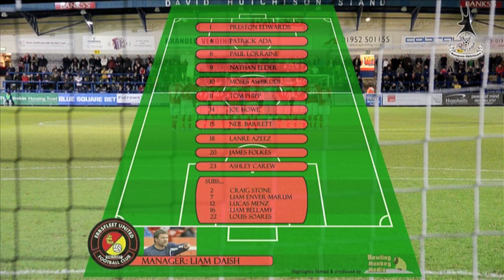AFC Telford United Vs Ebbsfleet United 06/11/2012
Watch highlights from the BSB Conference Premier League match between AFC Telford United Vs Ebbsfleet United played at the New Bucks Head on Tuesday 06th November 2012. Filmed and produced by Howling Monkey Media | Commentary from Nick Southall and Steve Humbles of BBC Radio Shropshire